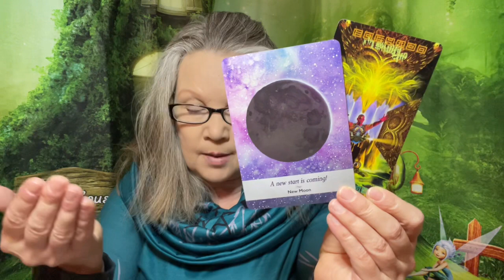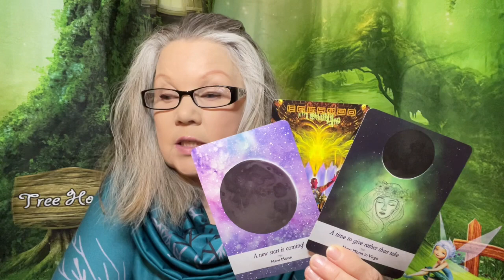A new start is coming! - May 10, 2022 “DAILY TAROT READING” For All Zodiac Signs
The King of Pentacles has the power to create life as you want it to be!